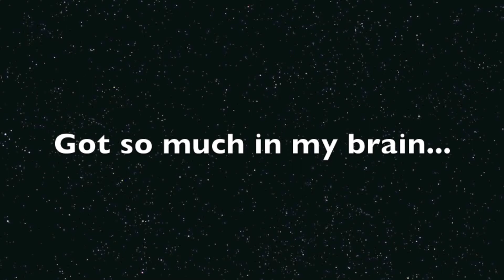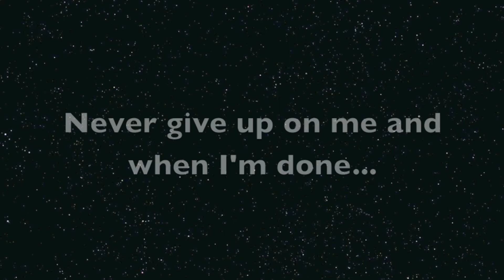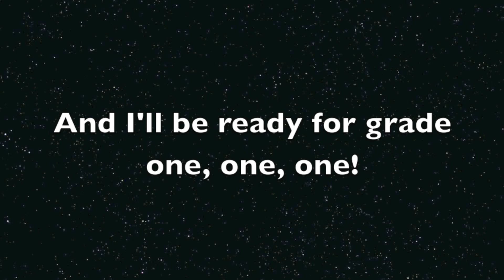Grade One - Kindergarten Graduation Song (Revised)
"Grade One" is an adaptation of "Shake It Off" by Taylor Swift. It will be performed as part of Oakridge Jr. Public School's kindergarten graduation!